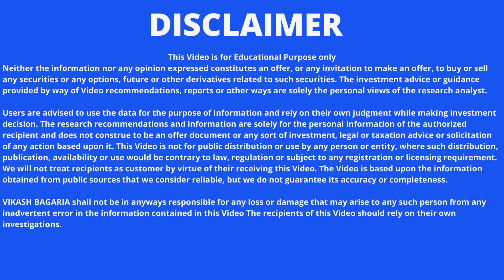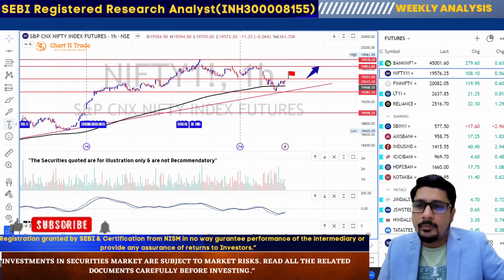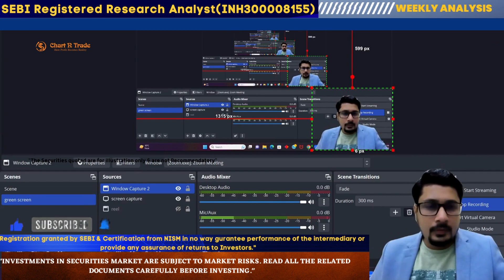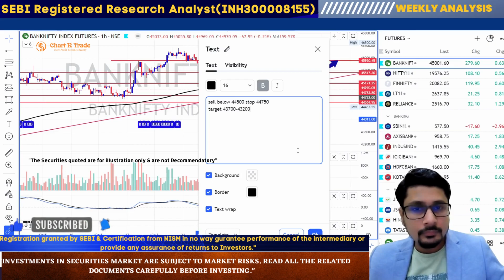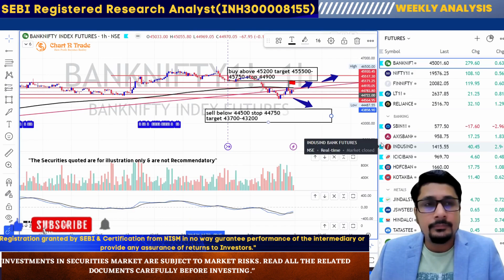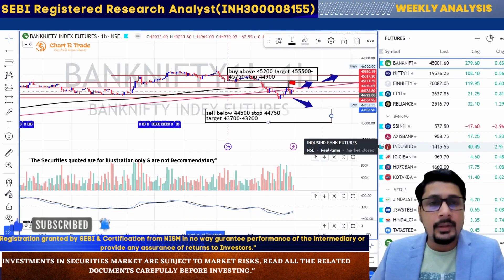BANKNIFTY CRASH ?| 07 Aug-11 Aug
Market is Falling are you confused ? Whether to buy or exit? Watch the full analysis for nifty & banknifty with SEBI Registered Research Analyst Mr. Vikash Bagaria & plan your trade for the upcoming week!!!tradingideas